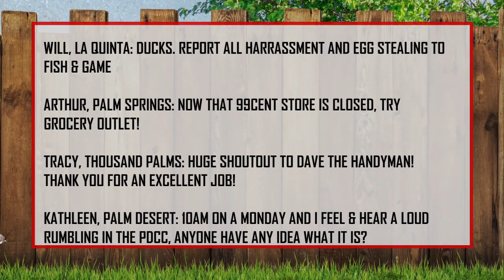GOOD NEIGHBOR - SHOUTOUT TO DAVE THE HANDYMAN